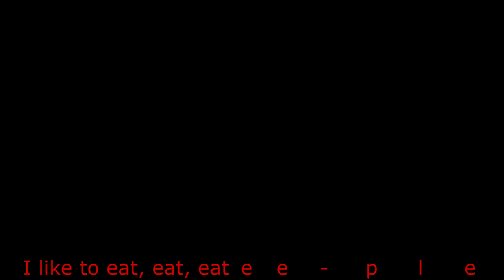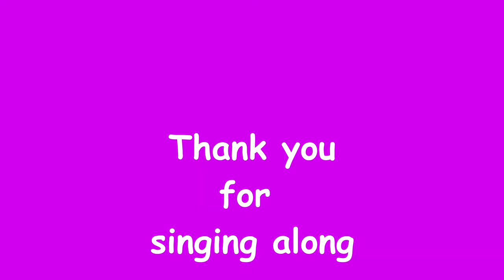M is For Monkey Banana Dance - Apples and Bananas Song | Baby Monkey Song | Animal Songs | Lyrics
Apples and Bananas, Nursery Rhymes & Kids Songs, LBB | Animal Songs, Lyrics, PinkFong, CoComelon, Monkey Banana Dance, Candyville tv , Dave and Ava,

Credit: Little Alex